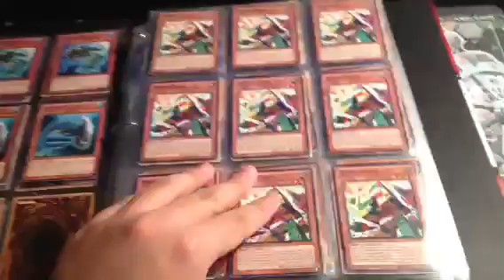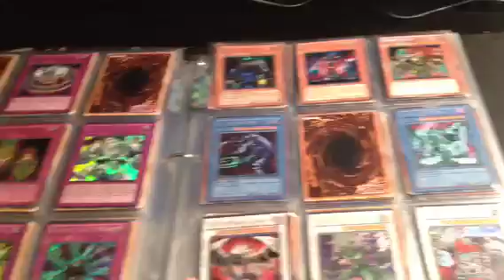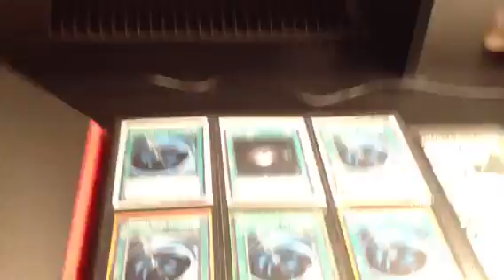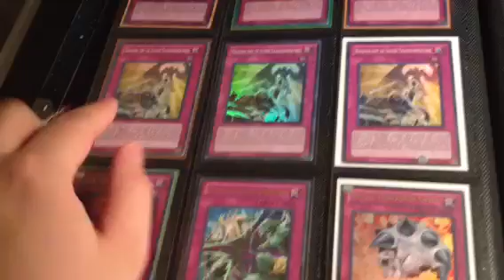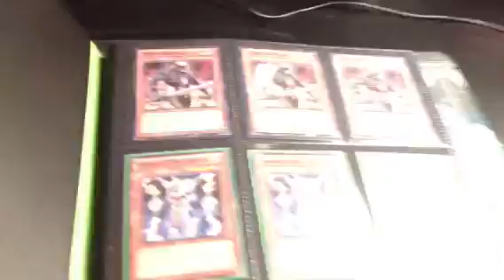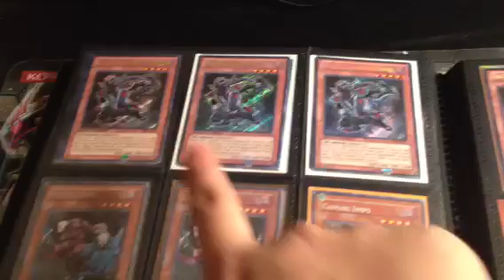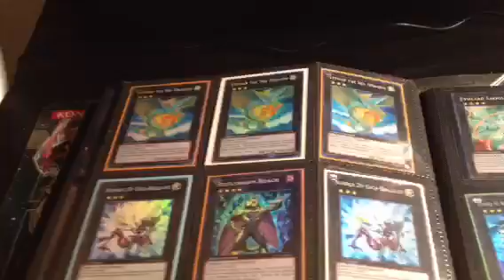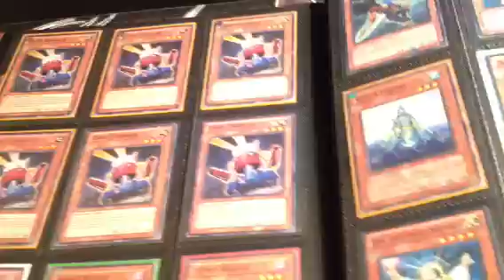YuGiOh Adam's Trade Binder Update!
Thanks and I should be back in business now!
PM with the title "Adam" if you would like to trade for anything! Remember to like, and cash/paypal gets you more cards for less! :)
WANTS!
PRIORITY:x3 Super Rare Safe Zone
x3 Secret Rare White Dragon Ninja
xxMADOLCHE MAGILEINE/PUDDINGCESS/TIARAMISU
xxBLACK LUSTER SOLDIER ENVOY OF THE BEGINNING (ANY RARITY)
xxStardust Dragon
xx Black Rose Dragon
xx Effect Veiler
xxSolemn Warning SUPER and common
General Wants:
xxExodia SETS
xxHieratic Dragon King of Atum
xxGaia Dragon the Thunder Charger
xx ANY XYZ NUMBER MONSTER
xxUltimate rare XYZ
xxMystical space typhoon (HOLO RARITY)
xxCompulsory Evacuation Device (SECRET)
xxHeavy Storm (HOLO)
xxSolemn Judgement (Secret)
xx Dimensional Prison (Ultra)
xx Forbidden Lance
xxHolo staple spells/traps
xxBlue-eyes White Dragon (ULTRA ORIGINAL ART)
xxPolymerization (ALT ANIME ART SUPER RARE)
xxCosmo Blazer HOLOS
xxGHOST RARES
xxNEW small ultra pro sleeves
xx Trade Bait
I do look at binders so link me if you do not have my wants!